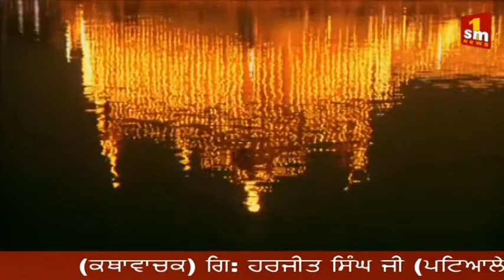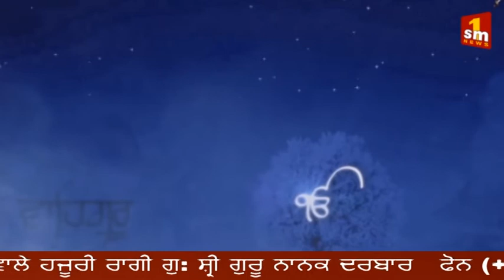KATHA AND KIRTAN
SM1NEWS.COM